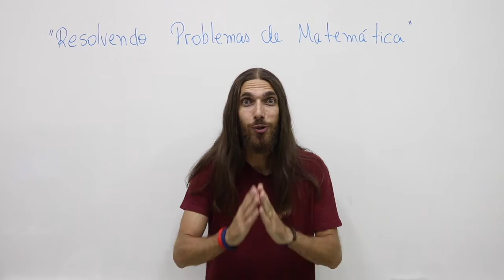Resolvendo Problemas de Matemática: Como errar menos? #09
Você sai feliz com sua prova e começa conferir com os amigos. De repente: "NÃO  CREIO QUE ERREI ISSO? Confira minha dica para reduzir esses erros bobos!

Quem aqui, inscrito no canal "Tá Lembrando?", do professor Rafa Jesus, nunca saiu feliz da vida de uma prova de matemática, até que resolve conferir as respostas. Aí você quase morre ao perceber que errou muitas questões por bobeira. COMO ERRAR MENOS? Como evitar erros bobos nos problemas de matemática.

Ao trabalhar com matemática, devemos ter vários cuidados com a teoria, contas, procedimentos e interpretação. Se criarmos algumas frases podemos melhorar nosso desempenho. A ideia da playlist, RESOLVENDO PROBLEMAS DE MATEMÁTICA, é justamente essa! Dar dicas para você melhorar seu desemprenho em matemática e ERRAR MENOS.

A dica de hoje é muito simples: COMO ERRAR MENOS? Ao achar que terminou o problema matemático, você vai se perguntar: .
Curioso? Bora para o vídeo então, vamos com o Professor Rafa Jesus receber mais uma dica e a partir daí resolver problemas matemáticos com mais segurança e errar menos.

Se você lembrou, TÁ LEMBRANDO!

Para participar da nossa lista de e-mails Vip, só clicar no link abaixo:

Prof. Rafa Jesus